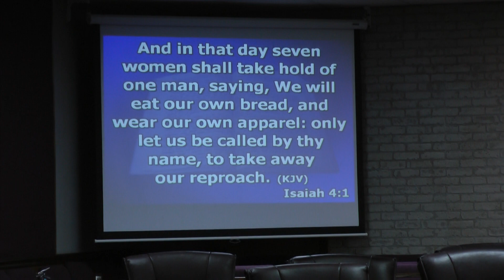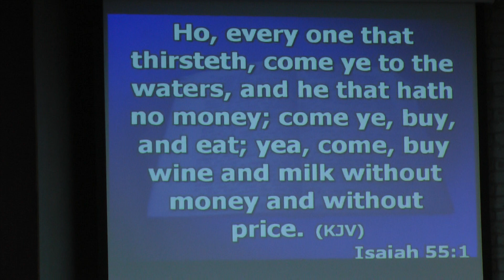Pastor, John P. Marlow Bible Study All in One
Our Church on the Internet Bradenton Gospel Tabernacle The Pathway of Charity A Church of Gods Love Holy Spirit Rain Down, Apples of Gold in Pitchers of Silver Pentecost Christian Assembly 2, Body of Christ Mannatee Ruskin Duette Sarasota Osprey Palmetto Florida Ft. Myers West Palm Beach Greenacres Tampa Bay Largo St Petersburg Clearwater Sun City Center Bartow Brandon Arcadia Sebring Winter Haven Desoto Hernando Ruskin Hardee Polk Pasco Douglas Georga Coffie Westport Indiana Deactor Myakka City Ellenton Parrish Oneco Samoset Venice Port Charlotte Nokomis County Wimauma Apollo Beach Gibsonton Wauchula Evangelist New Destiny Ministry Center Louisville Shepherdsville Campbellsville Bowling Green Ellijay Television Blair Biloxi Mississippi Knoxville Ringold ChristianAssembly2 TheVideoChurch Portland YouTube Missionary Holiness Nazarene Wesleyan Baptist Apostolic Pilgrim Waynesboro metro miami Harvest metrolifechurchmiami Covenant Cleveland Temple Full Gospel Broadcast Victory Spirit Filled Mercy Seat Ministries Peace Harare christianity religion New Destiny Ministry Center Daily In His Presence Jesus Hold My Hand King Wisdom Beautiful MIRACLE Alpha Omega Holy Bible Ghost baptism Grace kingdom Anointing Worship Triumphant Issachar the old land mark Anointed vessels God Call Out time WORLD OUTREACH Latter Rain pathway charity Redemption light house Pentecostal Ambassadors Smithtown Plant city Lakeland Salem Trinity Broadcasting Network Gospel Music Channel CBN 700 Club savedbyjesusblood Gospel of the Kingdom Campground gkcampground southvenicecc Russianwolfe Israeli Jerusalem Afula Arad Ariel Ashdod Ashkelon Baqa-Jatt Bat Yam Beersheba Beit She'an Beit Shemesh Beitar Illit Bnei Bark Dimona Eilat El'ad Giv'atayim Giv'at Shmuel Hadera Haifa Herzliya Hod HaSharon Holon Karmiel Kafr Qasim Kafae Saba Kiryat Ata Kiryat Bialik Kiryat Gar Kiyat Malakhi Kiryat Motzkin Kiryat Ono Kiryat Shmona Kiryat Yam Lod Ma'ale Adumim Ma'alot-Tarshiha Migdal HaEmek Modi'in Illit Modi'in-Maccabim re'ut Nahariya Nazareth Nazareth Illit Nesher Ness Ziona Netanya Netivot Ofakim Or Akiva Or Yehuda Petah Tikva Qalansawe Ra'anana Rahat Ramat Gan Ramat HaSharon Ramla Rehovot Rishon LeZion Rosh HaAyin Safed Sakhnin Sderot Shefa-amr Tamra Tayibe Tel-Aviv Tiberias Tira tirat Carmel Umm al-Fahm Yavne Yehud-Monosson Yokneam Bridgeport Omega Center International LighthouseSingers manndominica1 North Greenwood Samaritans Pakistan Canada United, Canada United Kingdom Germany Italy Jamaica Philippines Mexico France Australia India South Africa Russia Kenya Singapore Netherlands Greece Malaysia New Zealand Japan Bahamas Trinidad Tobago Brazil Spain Nicaragua South Korea Saudi Arabia Argentina United Arab Emirates Hong Kong Belgium Bulgaria El Salvador Ireland Switzerland Indonesia Poland Barbados Norway Uganda Sweden Romania Taiwan Ghana Israel Portugal Zimbabwe Nigeria Thailand Botswana Dominica Finland Hungary Qatar Ukraine Austria Croatia Cayman Islands Denmark Macedonia Kuwait Sri Lanka Czech Republic Peru Chile Turkey Unknown region Costa Rica Honduras Fiji Antigua Barbuda Colombia Vietnam Guam Pakistan Bermuda Serbia Dominican Republic Latvia Martinique Zambia Egypt Venezuela Slovakia Puerto Rico French Guiana Turks Caicos Islands Moldova Saint Lucia Mauritius Anguilla Haiti Cyprus Belize Tanzania British Virgin Islands Morocco Slovenia Saint Kitts and Nevis Bahrain Namibia U.S. Virgin Islands Guyana Estonia Aruba Guatemala Madagascar French Polynesia Oman Macau SAR China Panama Georgia Lebanon Lithuania Malta Grenada Jordan Brunei Guadeloupe Ecuador Suriname Cambodia Iceland Nepal Bosnia Herzegovina Senegal Ethiopia Malawi Rwanda Cameroon China Albania Kazakhstan Côte d'Ivoire Burkina Faso Jersey Armenia Isle of Man Tunisia New Caledonia Angola Algeria Northern Mariana Islands Sudan Vanuatu Iraq Bangladesh Bolivia Luxembourg Paraguay Gabon Solomon Islands Maldives Réunion Swaziland Seychelles Togo Montserrat Papua New Guinea Mongolia Sierra Leone American Samoa Syria Iran Afghanistan Faroe Islands Congo [DRC] Micronesia Tonga Guernsey Lesotho Marshall Islands Samoa Belarus Laos Azerbaijan Saint Pierre Miquelon Palestinian Territories Libya Mozambique Guinea-Bissau By Steve Cruser!